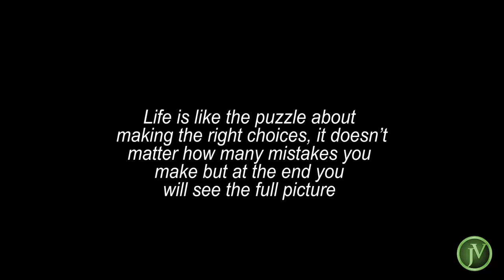Movie quotes- Puzzle - quotes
Here we try to highlight quotes, quotes and wisdom that are life lessons, we try to use these quotes to deliver a message for all those who need an inspiration, a motivation and an experience from others to use them in every necessary aspect of life.

In this video we will hear:
1- Life is like the puzzle about making the right choices, it doesn’t matter how many mistakes you make but in the end, you will see the full picture